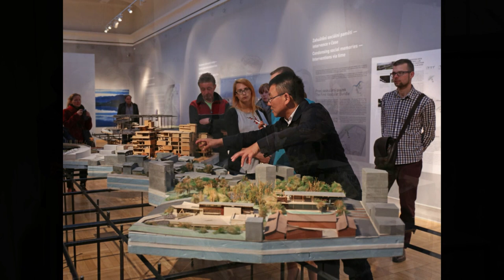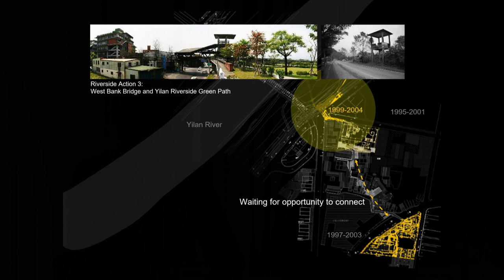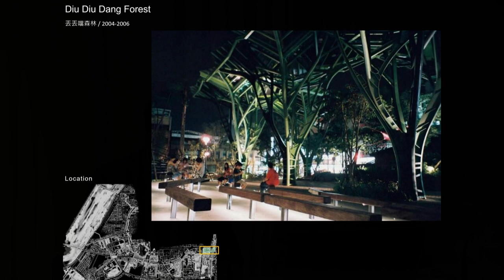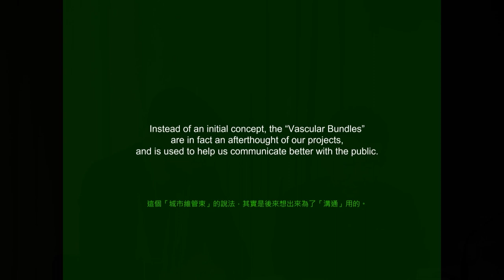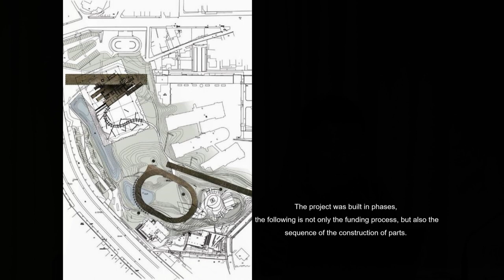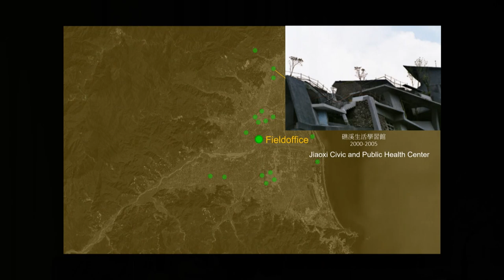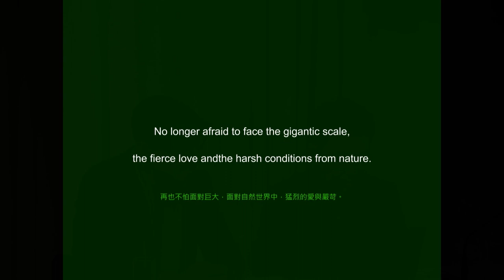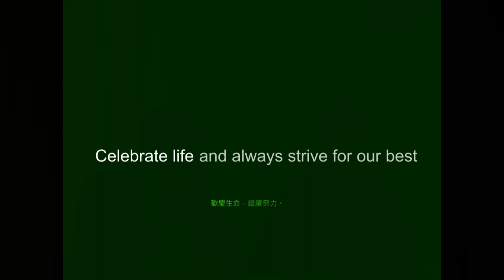A Path Towards Freedom - Sheng Yuan Huang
Youth can always be found in the landscape.

For 25 years, Fieldoffice Architects has been based in Yilan. Taking inspiration from the rivers, mountains, seas as well as the local communities, they approach their architectural practice with patience; reflecting on the natural and cultural landscape.

Recently, Fieldoffice have taken opportunities to work outside Yilan and experience the differences between places in northern Taiwan, as well as work proactively with the challenges that arise through local bureaucracy.

Fieldoffice believe in enduring collaboration, finding partners in Japan, Europe and East Asia and celebrating these relationships through shared core values - nature, equality and unity - in their journey towards freedom.

Huang Sheng-Yuan, born in Taipei in 1963, holds a Bachelor’s degree in architecture from Tunghai University in Taiwan, and a Master’s degree in architecture from Yale University in the United States. In the early days he worked at Eric Owen Moss Architects as a Project Associate, and before returning to Taiwan, he taught at North Carolina State University.

He firmly believes that the root of architecture lies deeply within life itself, and life’s truest form is not one of static and tangible qualities, but is dynamic and ephemeral, or constantly in flux. This acute perception has led him in a direction that is rather ambiguous and whimsical in nature, making Huang, and the work of his practice Fieldoffice Architects, one of a kind in the architecture realm.